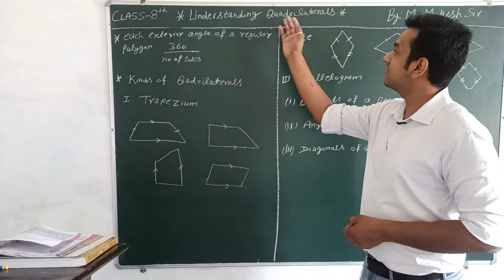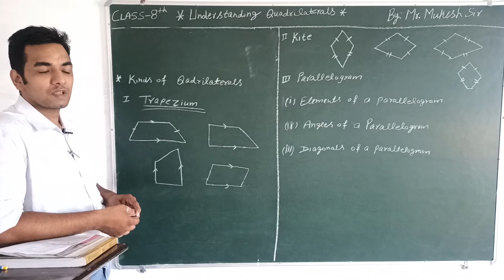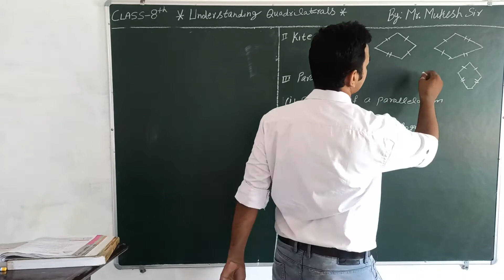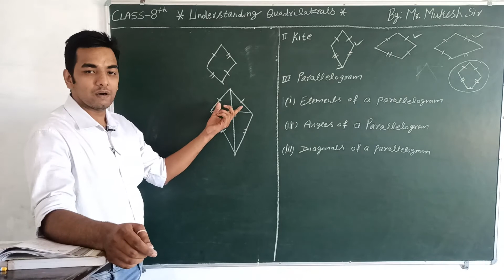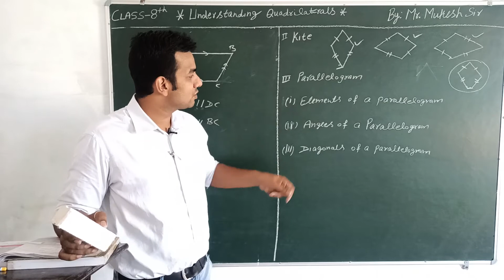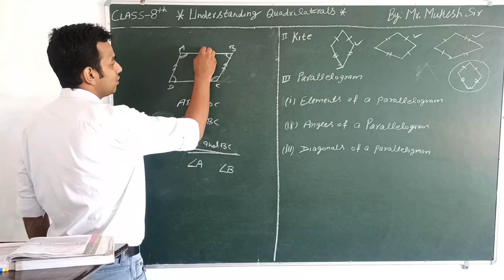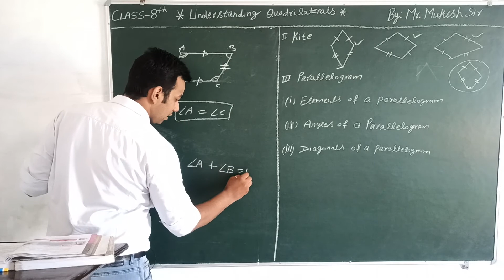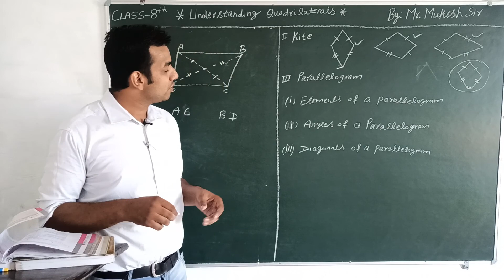Understanding Quadrilaterals # Ch-3 # Part-2 # Intro # 8th Maths # SGS Milakpur # By Mukesh sir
Understanding Quadrilaterals # Ch-3 # Part-2 # Intro # 8th standard # Maths # NCERT # CBSE # SGS Milakpur # By Mukesh sir

In this video, Understanding Quadrilaterals ( Ch-3 ) of 8th standard Maths has been explained. Keep learning Keep watching.